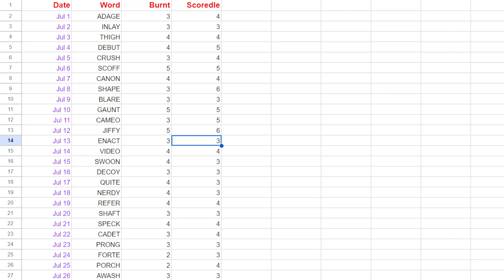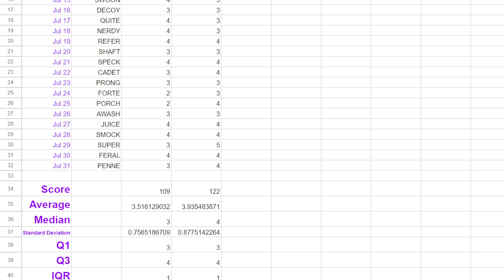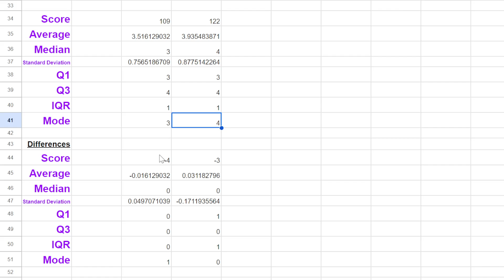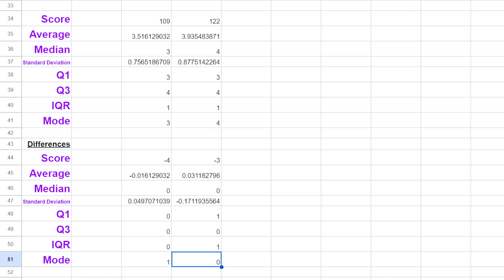July 2024 Wordle Analysis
Another reason I recorded this so last minute was because I had actually completely forgot about this until the night of the 30th as well lol, the excitement for my trip is probably the main reason.